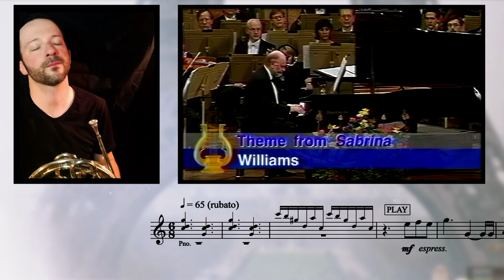Theme from Sabrina (John Williams) || French Horn, Piano & Orchestra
Special Thanks to my good friend Didier for providing the upscaled version of the Boston Pops video ! You rock Bro ;)
▶️ DIDIER'S CHANNELS :